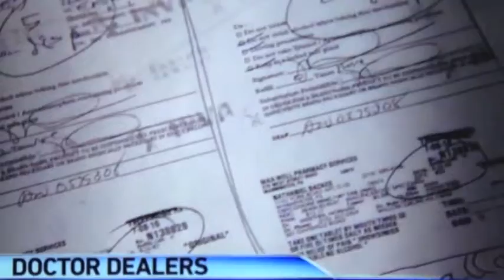ABC News "Dirty Doctors"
Federal investigators warn talk of arresting doctors who prescribe highly-addictive painkillers for cas, including the drug Oxycodone.